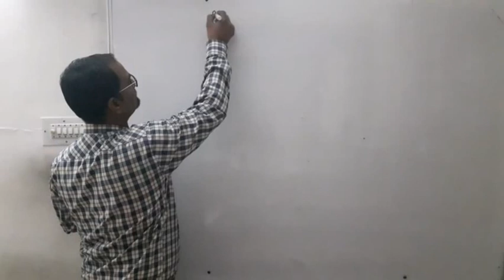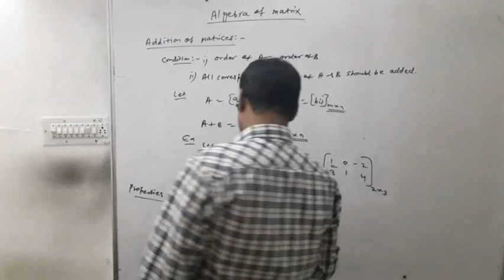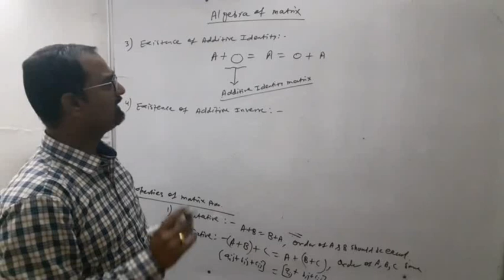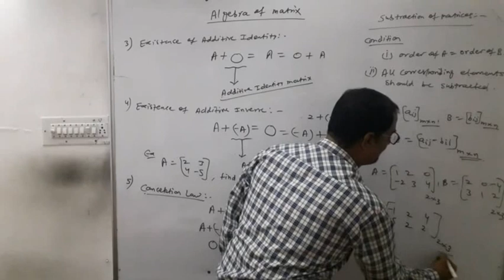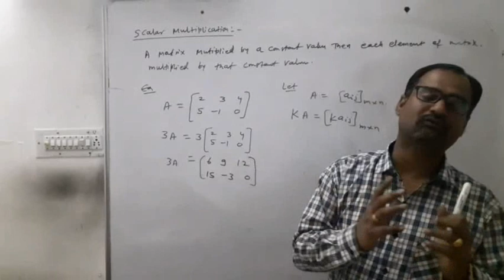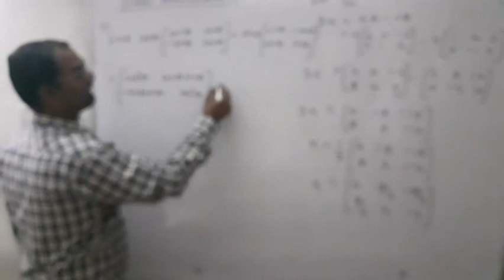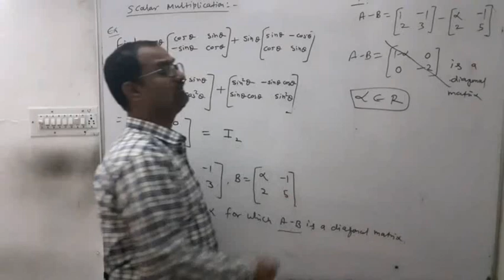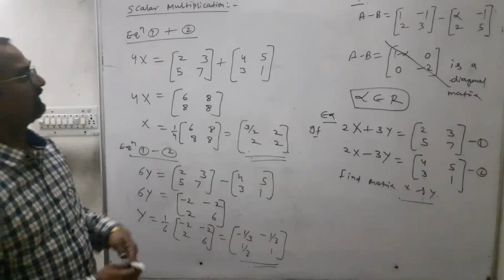Lecture 3 (Algebra of Matrix) Matrices # Mathematics # Class 12 | Nitin Gupta sir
Lecture 3 (Algebra of Matrices)